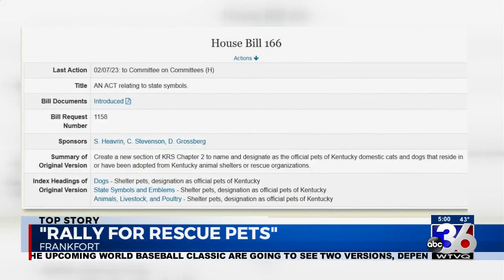RALLY FOR RESCUE PETS - selected tracks